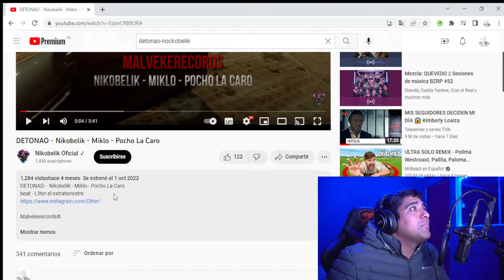reaccionando a DETONAO Nikobelik Miklo Pocho La Caro